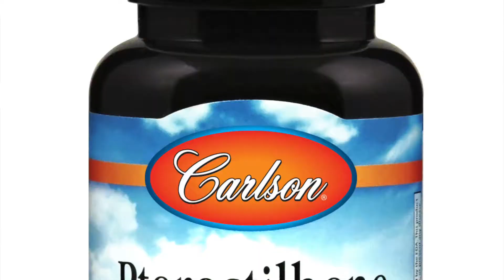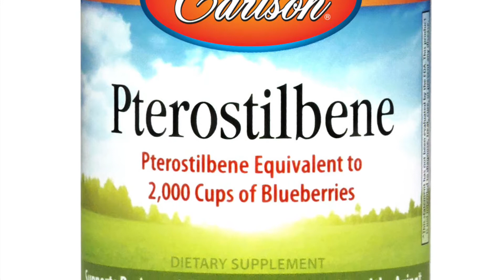Health Benefits of Red Wine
Holistic Nutritionist Karen Roth, MSNC discusses the health benefits of red wine, including quercetin, resveratrol, and pterostilbene.